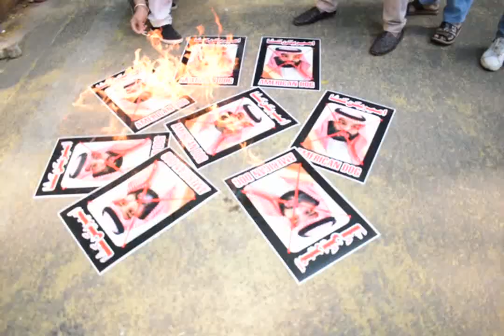Protests erupt in Delhi over killing of Shia Muslims in Saudi Arabia